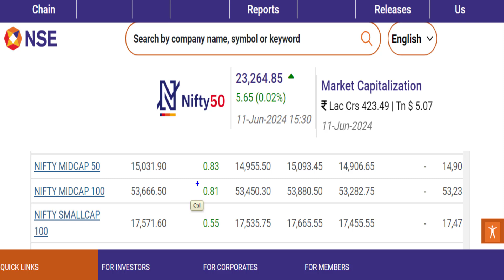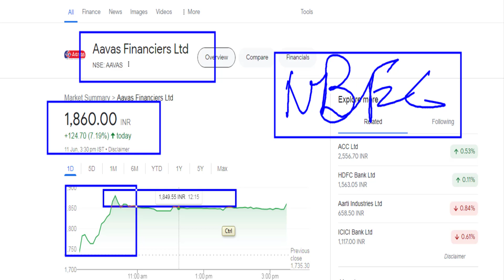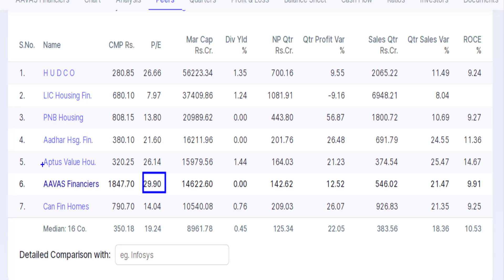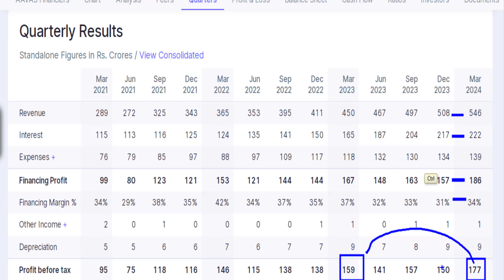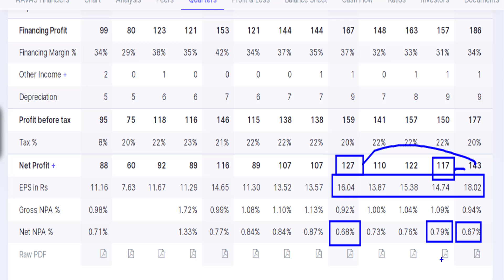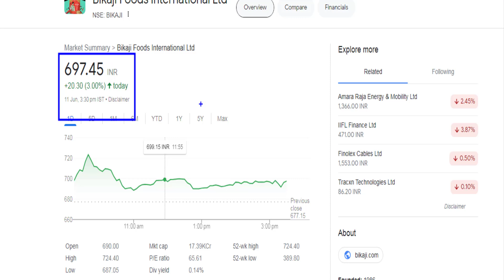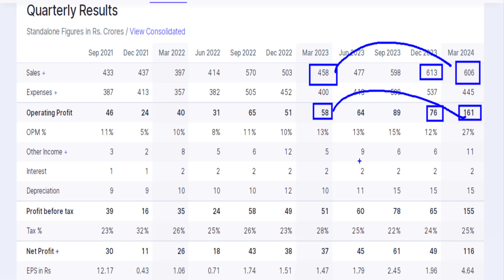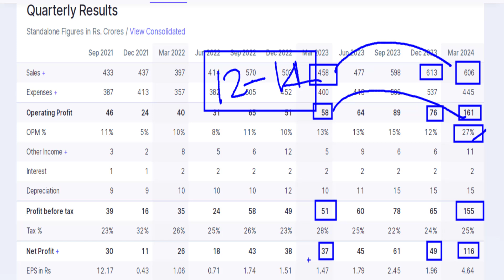BIKAJI Foods* AAVAS Financiers *Market Update* Bikaji Stock Update*Aavas Share Price*investmentyogi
This video discusses two stocks on latest updates along with fundamentals. These stocks are Bikaji Foods and  AAVAS Financiers.

Note: Open browser in cognition mode

Topics Discussed:
BIKAJI Foods Share Price
BIKAJI Foods Share Target
BIKAJI Foods Fundamental Analysis
AAVAS Financiers Share Price
AAVAS Financiers Fundamental Analysis
AAVAS FinanciersShort Term Outllook
AAVAS Financiers Latest News
Cabinet Decision on House Construction
Multibagger stock
Stock Market News 2024
Latest corporate action and news
Share Market
The latest news on the share market
Latest news on BIKAJI FOODS
Latest news on AAVAS Financiers